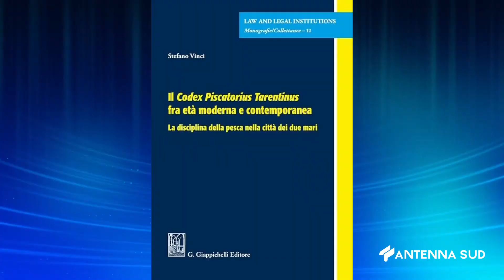11 LUGLIO 2024 CAMPOMARINO IN UN LIBRO LE REGOLE DELLA PESCA